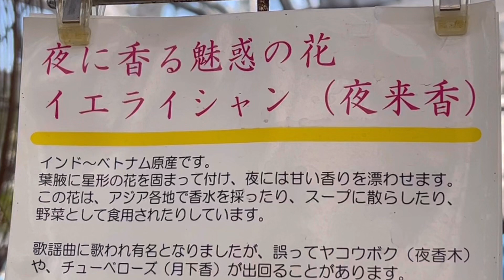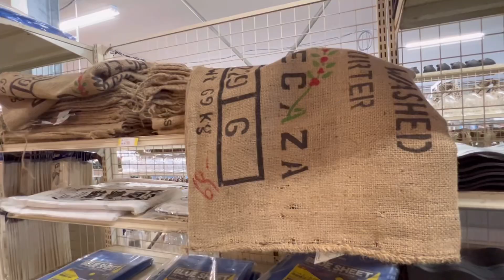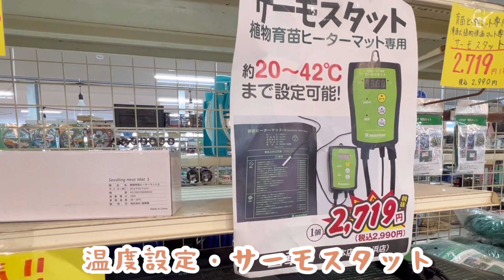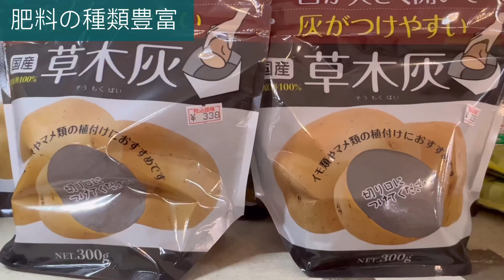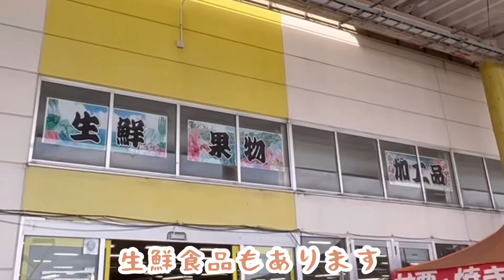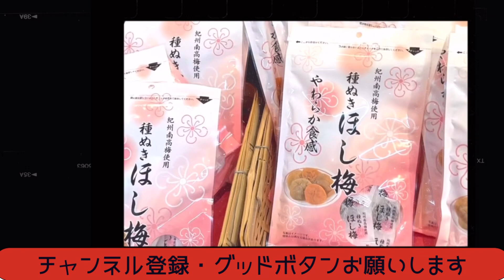【国華園】必要な園芸資材はここに集結！安心の品揃え🌱通販国内最大級@uraniwaniwa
今回は【国華園】二色浜店にやってきました！

和泉本店には以前お邪魔しましたが
今回は大阪府貝塚市の（二色浜店）お店になります

さすが国華園！充実の園芸資材👏
安定の品揃え！

和泉本店には塊根植物が充実していましたが
二色浜店の特色は何でしょうか？
お楽しみになさってください🌱

帰りは私の大好きな
岸和田サービスエリアにて
いつもの品を購入しております🤤

国華園さんは国内最大級（園芸）
オンライン通販もされています
オンラインの品揃えは凄いです

大阪府貝塚市二色南町15-3

関西国際空港近くで国華園に渡る
二色大橋・二色浜公園海浜緑地から関空連絡橋が見れます👏

岸和田サービスエリアは
阪和自動車道です